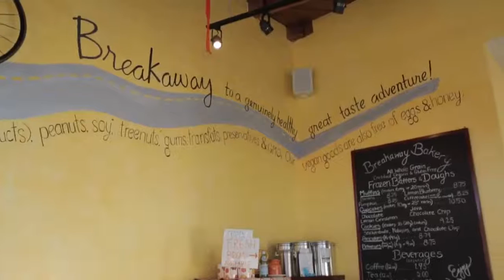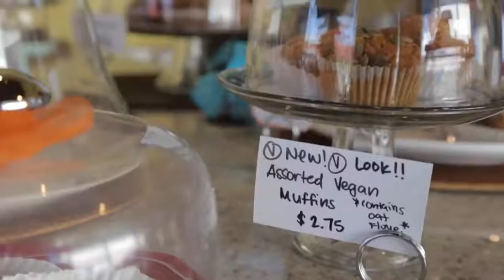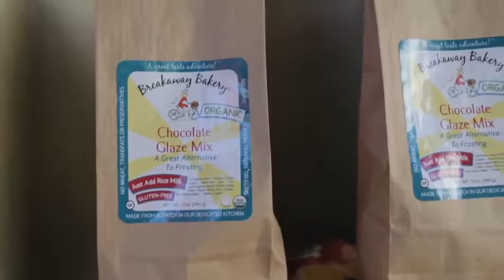My Favorite Vegan Baked Goods!! Bakery Visit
Your brother, your friend, your dietitian, back again for another installment.
Call me directly for feedback, suggestions and questions.
Stop by at 5264 West Pico Blvd to try out Breakaway Bakery. It's one of my favorite spots in my hood.